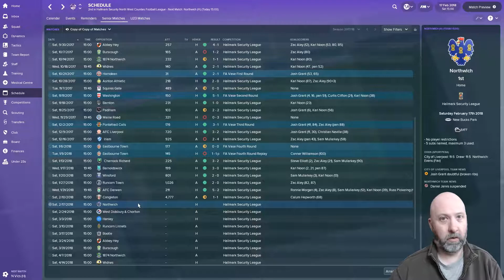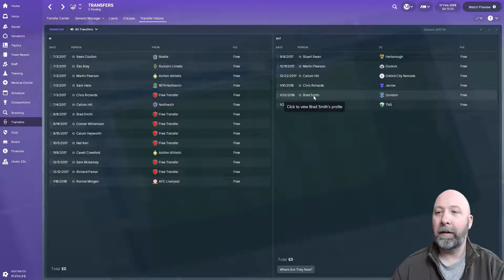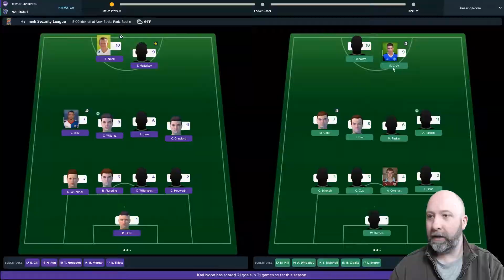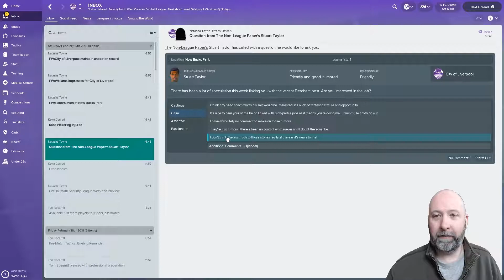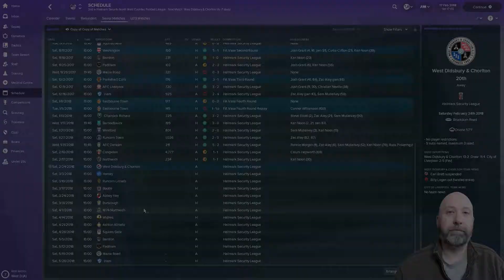City of Liverpool FC | Ep 10 | Swearing Galore! | Football Manager 2018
Not for the feint of heart, nor kids!  So you have been warned!!